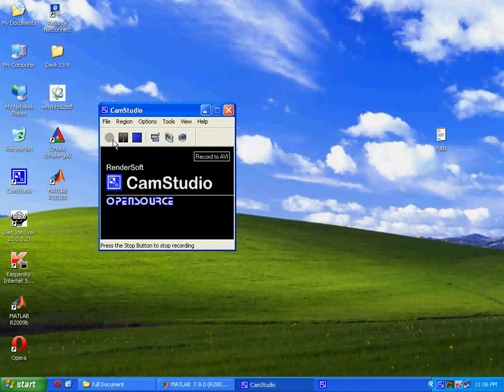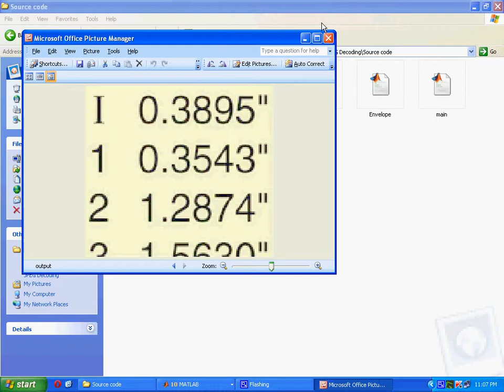Final Year Projects Training in Vijaya Nagar Bangalore - Best Institutes RedHill Softec 9448847874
Image Enhancement Using the Hypothesis Selection Filter Theory
and Application to JPEG Decoding

Final year Diploma, B.E, M.Tech,M.S  BCA, MCA Do it yourself projects, Live projects, project assistance with project report and PPT.
Academic Projects | Live projects Mangalore | Real time projects | Academic project guidance Mangalore | Embedded Projects mangalore | Engineering Project Consultants mangalore

Engineering projects jobs mangalore | Academic Project Guidance for Electronics | latest engineering projects mangalore | Free Synopsis | Latest project synopsiss | recent ieee projects | recent engineering projects | innovative projects |

Projects on 8051 | PIC | ARM7 | Renesas |   MATLAB | VLSI|  Zigbee|  RF|  Printer| MMC | Audio based | GSM|  GPS | Ethernet | Touchscreen |

RFID | FingerPrint | CAN | PIR | Graphical LCD | Robotics | Image processing | Communication Based | OFDM | Biomedical |

Also training on how to present and face viva.

ECE Projects Ideas for Final Year Electronics Engineering Students,
Best Final year projects ideas for ECE students in various categories like embedded, electrical, robotics, solar, etc..
It includes major and mini engineering projects also.
ece major projects 2019,
innovative project ideas for ece students,
final year project ideas for electronics engineering,
final year projects for electronics and telecommunication engineering pdf,
major projects in electronics and communication,
communication projects for students,
final year projects for electronics and communication engineering students,
mobile communication projects,
digital communication mini / Major projects,
300+ Latest Electronics Engineering Mini Projects Ideas,
List of Wireless Communication Projects Ideas for Students,
70+ Communication Based Projects for Engineering Students,
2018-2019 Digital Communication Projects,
Latest Electronics And Communication Project Ideas,
What are some good communication based mini projects,
Digital Communication IEEE Projects Development & Guidance,
20+ Best Communication Projects For Engineering Students,
wireless communication projects for final year ece,
telecommunication projects for final year students pdf,
iot projects using raspberry pi,
iot projects using raspberry pi with code,
projects using raspberry pi and arduino,
raspberry pi projects for beginners,
advanced raspberry pi projects,
raspberry pi projects for engineering students,
easy raspberry pi 3 projects,
raspberry pi applications to real life,
15 great projects from raspberry Pi,
image processing project report download,
synopsis on image processing pdf,
machine learning projects for final year,
innovative machine learning projects,
machine learning project ideas 2019,
machine learning project suggestions,
ieee projects for ece in embedded systems 2018,
embedded systems mini projects synopsis pdf doc,
embedded systems projects for ece 2019 synopsis pdf doc,
ieee final year projects for ece in embedded systems synopsis pdf doc

“We are sure you don’t want to say “This is what I said but not the one I want” when we deliver. So before we start any custom application development project, we always ask our client to define scope of the project. Without having defined scope, you will not be able to measure whether we have satisfied your requirements. It does not mean that it is your duty to give us defined scope. We are here to help you with that. Our experts will be in touch with you during this phase and prepare requirement spects and get it signed from you once you are happy with the same.”

Head Office
#20, 3rd Floor, Service Road Opp. Vijayanagar TTMC Bus Depot ,Metro Pillar #331, Remco Layout, Hampi Nagar, RPC Layout, Vijayanagar, Bengaluru, Karnataka 560040